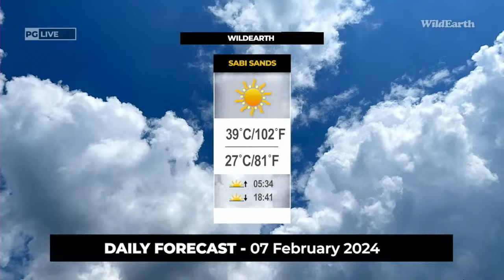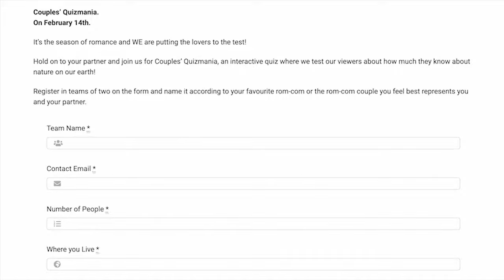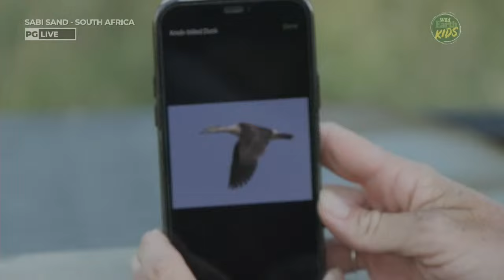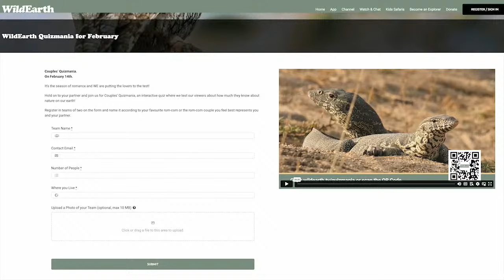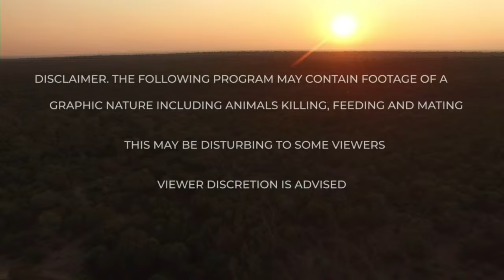WildEarth - Sunset Safari - 07 February 2024